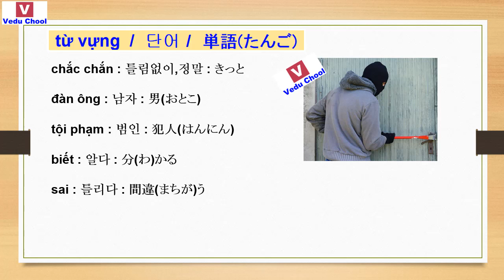20181105 hội thoại tiếng hàn 韓国語会話 Learning Korean ( Vedu Chool )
Vedu Chool ★Video Education School★We should learn foreign languages for successful life.
EN: Language studying should be start beginners, Intermediate, advanced ""at the same time""
JP: 語学勉強は、初級・中級・高級を""同時""に勉強しなければなりません。
VN: Học ngoại ngữ phải học ""đồng thời"" sơ cấp, trung cấp và cao cấp.
KR: 어학공부는 초급,중급,고급을 ""동시에"" 공부해야 합니다.
Vedu Chool